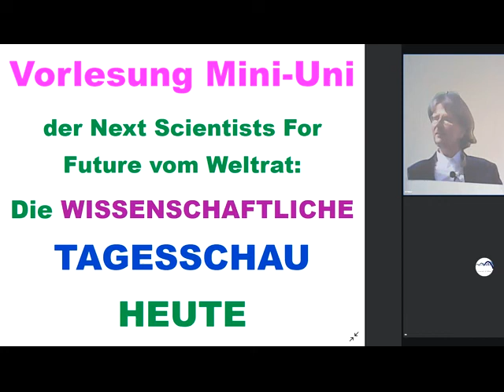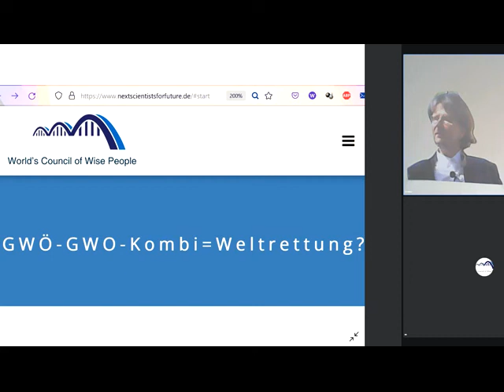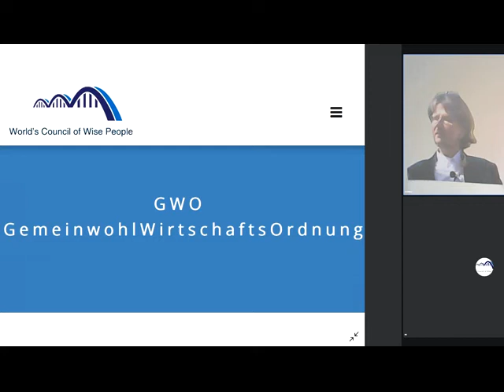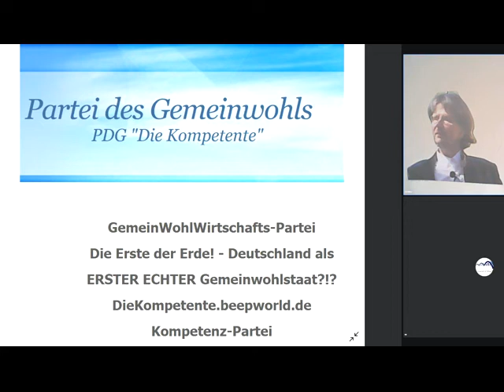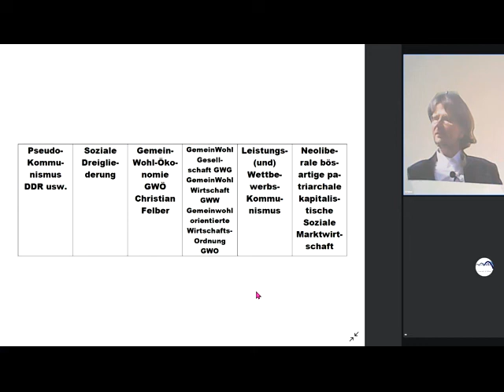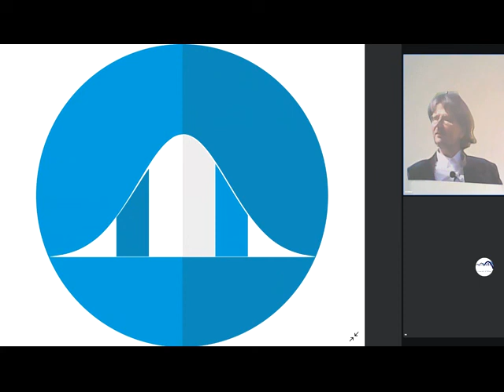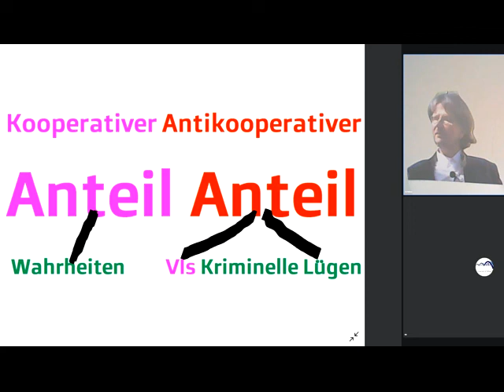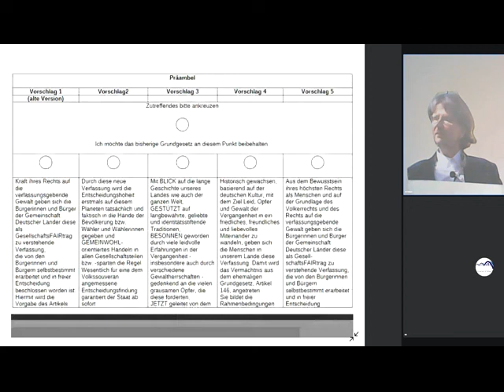Einzige Rettung IhresLebens: Christian Felber Gemeinwohl-Ökonomie-GemeinwohlWirtschaftsOrdnung-Kombi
1057 Rechts unten rundliches Ding anklicken, Wiedergabegeschwindigkeit erhöhen, bei Ruckeln Qualität absenken 144p - Gemeinwohl-Ökonomie Christian Felber GWÖ und/oder GWO GemeinwohlWirtschaftsOrdnung der vom Weltrat + PDG Partei des Gemeinwohls ERSTE Gemeinwohlwirtschafts-Partei der Erde + Gemeinwohl-Gemeinschaft KölnSüd - Sofort mitdiskutieren/mitmachen/ mitl(i)eben siehe Linkliste weiter unten! Gemeinwohlwirtschaft statt Marktwirtschaft / Kapitalismus - MrMarxismo NEW WEF Wirtschaftsforum Davos Weltwirtschaftsforum Davos NEW World Economic Forum
GWÖ -GWO - Diskussion GWÖ -GWO - Kombination GWÖ -GWO - Kombi Sahra Wagenknecht Oskar Lafontaine Fridays For Future Scientists For Future Extinction Rebellion XR Klimaliste Richard David Precht BGE Bedingungsloses Grundeinkommen Niko Paech Postwachstums-Ökonomie Greta Thunberg Hans-Werner Sinn Richard Dawkins Das egoistische Gen Frans de Waal Stephen Hawking Richard Wrangham Friedemann Schrenk Dr. Markus Krall AfD Thilo Sarrazin Ulrich Kutschera Die Wirtschaftsweisen ( Sachverständigenrat ) ifo Institut Rainer Mausfeld Ulrike Herrmann Warren Buffett Luisa Neubauer Arnold Schwarzenegger Bundestagswahl 2021 Grüne SPD Linke FDP CDU ÖDP Volt Freie Wähler GGB Lahnstein Götz Werner Wladimir Putin Bill Gates Jeff Bezos Mark Zuckerberg Ende Gelände Jane Fonda Barack Obama Bernie Sanders Noam Chomsky Boris Johnson Elon Musk Larry Fink Kim Jong-Un Leonardo DiCaprio Xi Jingping Bürgerrat Volksabstimmung Mehr Demokratie Bürgerversammlung Carla Reemtsma Volksentscheid Bürgerrat Degrowth Ökologisch-Demokratische Partei Cradle2Cradle ZEGG Tamera Dr. med. Rüdiger Dahlke Jörg Spitz Prof. Dr. Heiner Flassbeck Prof. Norbert Bolz Osho Bhagwan Shree Rajneesh Sexuelle Revolution Freie Liebe Bonobos Pan paniscus Freie Sexualität bi-interessierte Frauen poly-bisexuelle Frauen polybiamore polyamore Frauen-Gruppenehe Polyamorie Polyamory polyamorös polyamourös bisexualität ZEGG Zentrum für experimentelle Gesellschaftsgestaltung bad belzig

andreas popp
wirtschaftskrise 2021
ernst wolff
max otte
mr dax
inflation 2021
florian homm
daniel stelter
michael mross
eva herman
inflation
börse
dirk pohlmann
finanzcrash
enteignung in deutschland
alice weidel
weltwirtschaftskrise 2021
norbert bolz
roland tichy
geldentwertung 2021
hyperinflation 2021
the great reset dirk müller
friedrich weik
mross michael
markus haintz
herman & popp
herman und popp
horst lüning
bodo schäfer
great reset
pleitewelle 2021
vermögenssteuer
mission money
andreas beck
markus lanz
clemens fuest
raffelhüschen
der große reset
Impfung
ernst wolf
finanznews
krisenvorsorge
pleite
dax analyse
dirk müller corona
insolvenz
silbermatze
werner
christian lindner
indiana jones silber
krypto crash
pohlmann dirk
zusammenbruch
bitcoin kaufen
claus roppel
deutschland 2021
dirk müller fonds
silber prognose
heiner flassbeck
eva hermann
inflation deutschland
euro inflation
the great reset
klimawandel